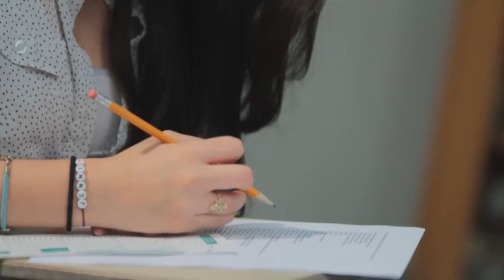Sharpley Hall of Fame 2014